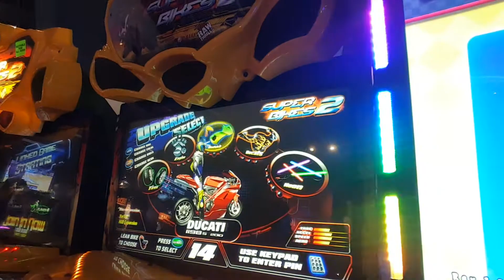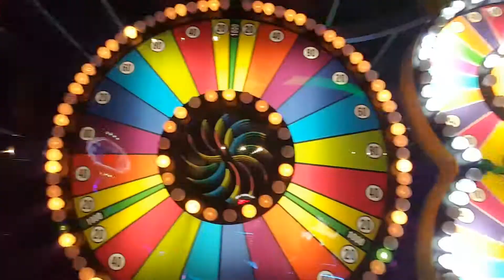Dave & Busters Vlog!!